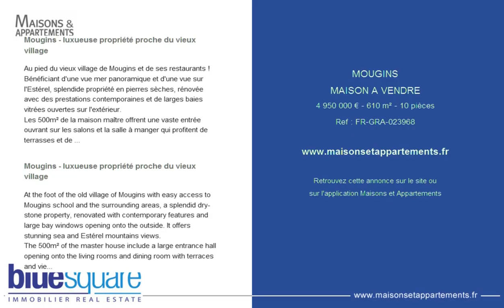MOUGINS - MAISON A VENDRE - 4 950 000 € - 610 m² - 10 pièces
Référence : FR-GRA-023968

Mougins - luxueuse propriété proche du vieux village
Au pied du vieux village de Mougins et de ses restaurants !
Bénéficiant d'une vue mer panoramique et d'une vue sur l'Estérel, splendide propriété en pierres sèches, rénovée avec des prestations contemporaines et de larges baies vitrées ouvertes sur l'extérieur.
Les 500m² de la maison maître offrent une vaste entrée ouvrant sur les salons et la salle à manger qui profitent de terrasses et de la vue, une cuisine moderne avec coin repas central et cave à vin, 6 suites avec terrasse et salle de bains.
En dépendances vous avez 1 appartement de 2 pièces, de nombreux parkings et possibilité de logement de gardien, 2 piscines dont 1 de nage de 20m, à débordement.
Un grand pool-house avec bar, une salle de fitness avec hammam et jacuzzi, un ascenseur et la domotique hi-tech.
Prix négociable.

At the foot of the old village of Mougins with easy access to Mougins school and the surrounding areas, a splendid dry-stone property, renovated with contemporary features and large bay windows opening onto the outside. It offers stunning sea and Estérel mountains views.
The 500m² of the master house include a large entrance hall opening onto the living rooms and dining room with terraces and views, a modern kitchen with central dining area and wine cellar, 6 suites with terrace and bathroom.
The outbuildings feature a one bed apartment, numerous car parks and possibility of caretaker's accommodation, 2 swimming pools including a 20m long infinity one.
There is also a pool house with bar, a fitness room with hammam and jacuzzi, an elevator and high-tech home automation.
Negotiable price.